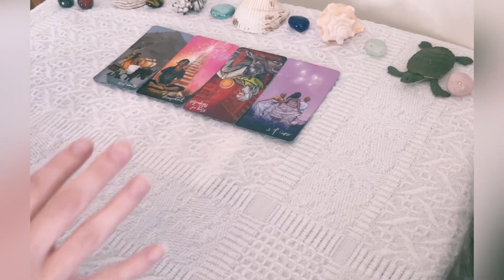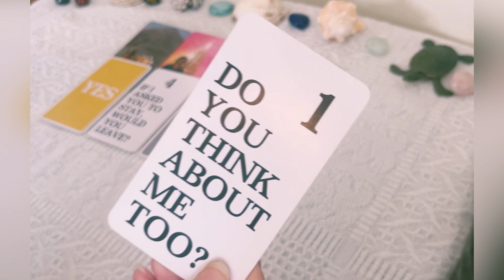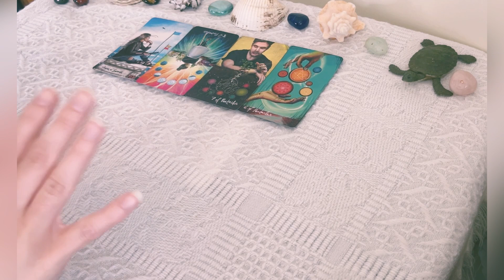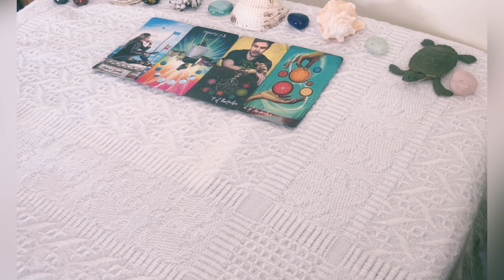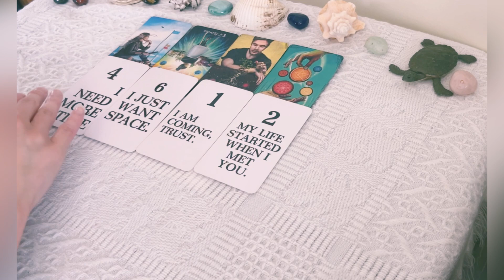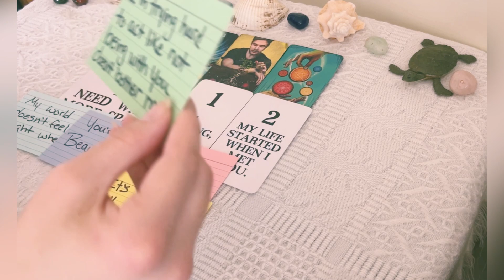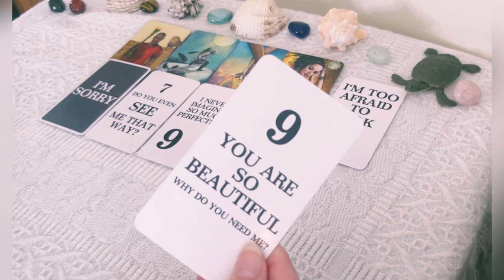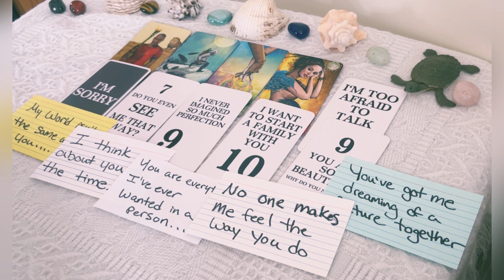🔥what comes to mind when they think of you🌸💕 *PICK A CARD* TAROT READING✨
✨In today's *Pick a card* reading we will find out what comes to mind when they think of you. This is an energy update with the person on your mind  🥰

🌴🌸About me🌸🌴
Sun - Taurus
Moon - Cancer
Rising - Aquarius
Venus - Gemini
Life path-7

🕰Time Stamps🕰
Intro - 0:00
Pile 1 - 0:22
Pile 2 - 7:19
Pile 3 - 14:53